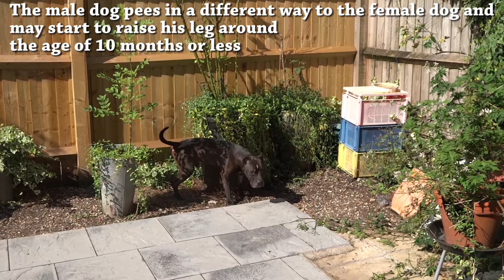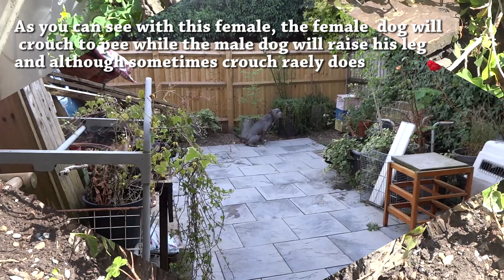Dog Pooping. The Difference between Female Male Dog peeing and pooping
We all do it. Pooping is a natural function of the body for all animals. Most do it in a similar way. You ca see how character plays a part with dogs because they poop and pee on public. Generally the male and female dog poop in a similar way but peeing is different due to the physical difference